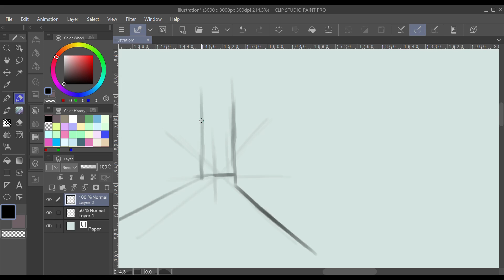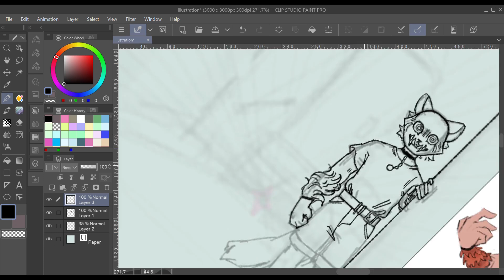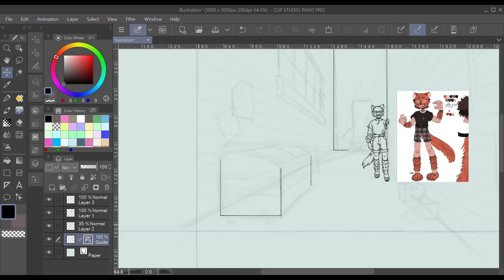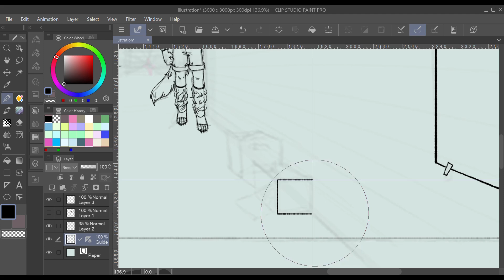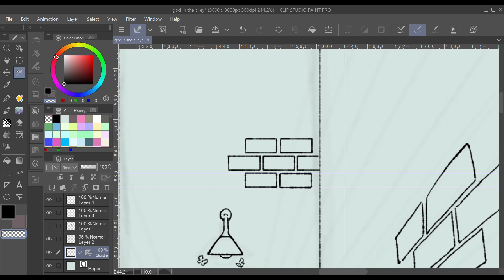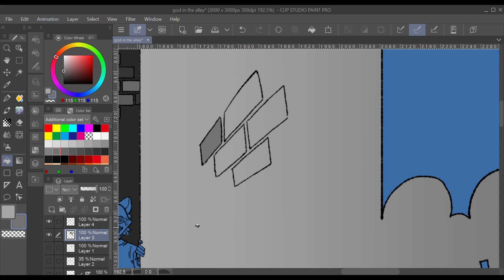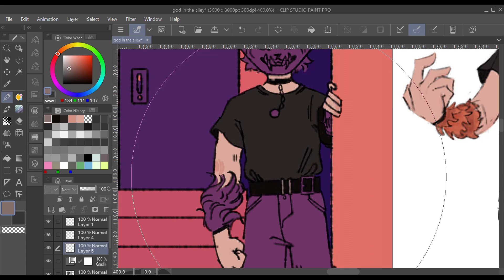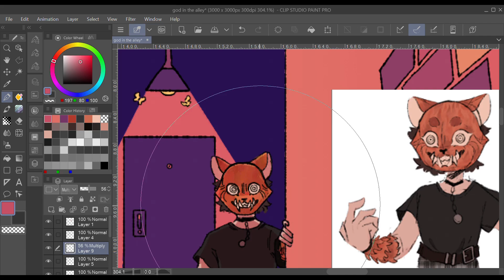Art Fight 2024 Speedpaint: The Masked Cat by AstralStars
⚠️FLASH WARNING⚠️ 10:21 to 10:26 condenses one minute of gradient mapping into just 5 seconds. Some of the maps are particularly bright and are on screen for less than a second before switching to another.

I try to make sure I draw at least one full background every Art Fight. This character's profile felt perfect for a little late night alley scene. I've still never gotten the hang of drawing backgrounds from reference photos instead of real life, but hey at least I'm trying!

Music is City Funk from Drawn to Life, composed by David J Franco.
This is another Drawn to Life track I like to listen to while I draw. It just seemed fitting for this particular speedpaint.